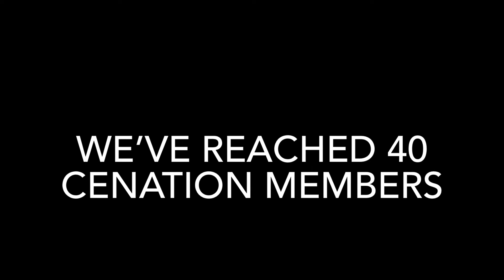Big milestone for the cenation